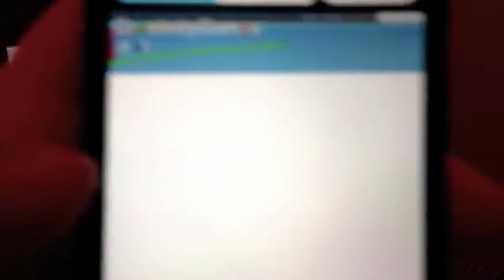NATE SCHULTZ | FREESTYLE HIGHLIGHT TAPE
NATE SCHULTZ FREESTYLE HIGHLIGHT COMPILATION [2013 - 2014]